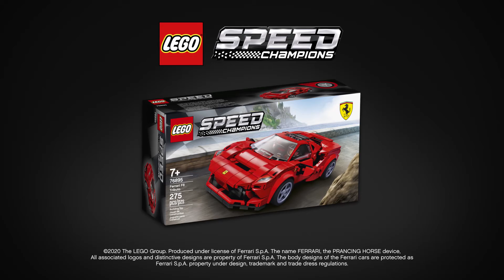LEGO® Speed Champions Ferrari F8 Tributo 76895 - REGIO JÁTÉK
Leírás:
Lépj be a gyorsasági versenyek világába! A LEGO® Speed Champions Ferrari F8 Tributo 76895 készlet építőkockáiból építsd meg saját versenykocsidat, mégpedig a csábító vörös színben pompázó szupergyors Ferrari modelljének karcsú, mini másolatát!
Kattints ide:
Gyártó:
LEGO
Kövess minket Facebookon is!